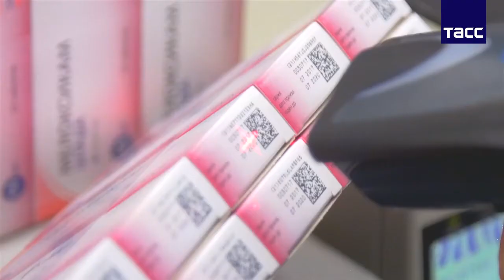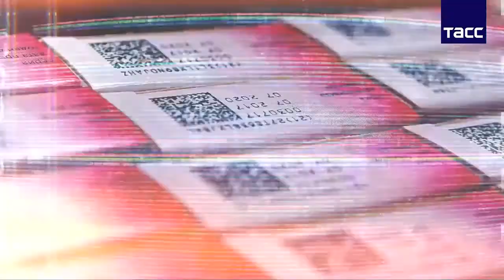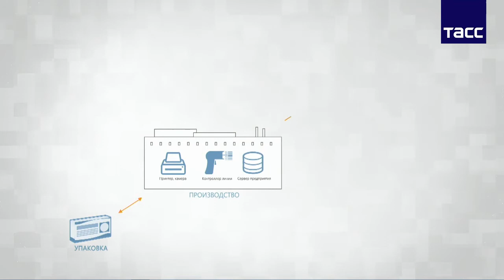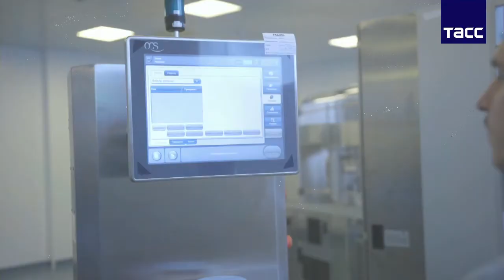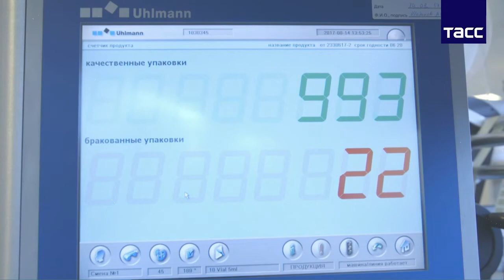Промежуточные итоги реализации проекта по маркировке лекарственных средств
Пресс-конференция руководителя Росздравнадзора Михаила Мурашко «Промежуточные итоги реализации проекта по маркировке лекарственных средств» от 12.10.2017